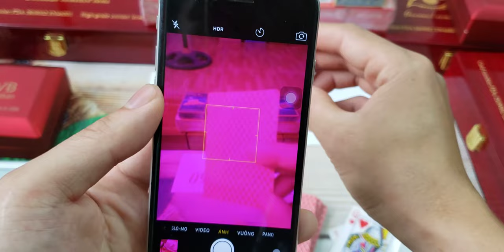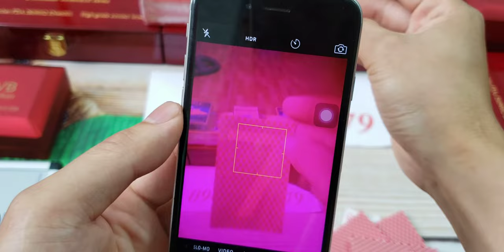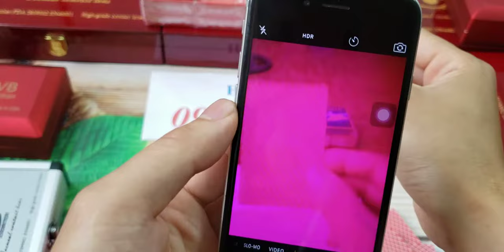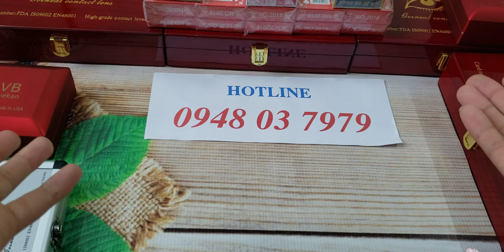Kính Áp Tròng Nhìn xuyên Bài -- Bài áp Tròng Giá Rẻ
kính áp tròng đánh bài bịp là kính tròng cao cấp duocj những chuyên gia hàng đầu về bộ môn bài lá bịp nghiên cứu và phát triển kính tròng có thể nhìn xuyên lá bài biết trước bài  đối thủ an toàn tỉ lệ thắng tuyệt đối